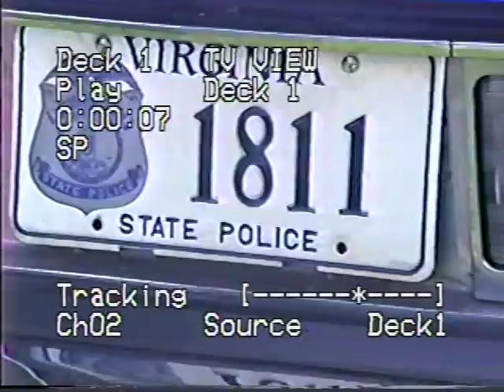Scott Home Movie - Misc 21 - VT_01_01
Jarrett - Washing Dad's Car, Working on Roof, Micah's High School Graduation